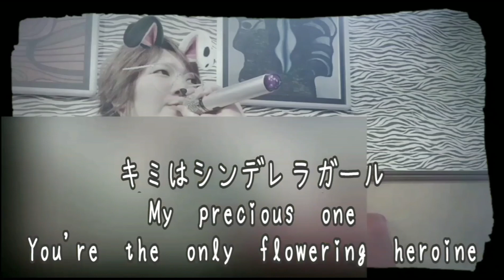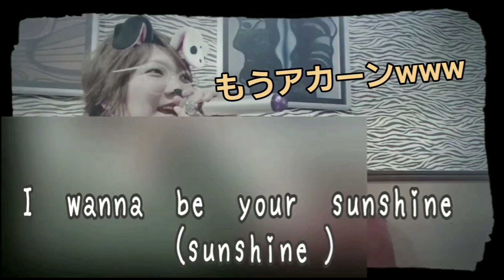音痴が歌う/カラオケ総集編(昔の動画や非公開にしてる分含まれます)※shortも合わせて30本目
こんにちわこんばんは😃🌃にゃんたチャンネルのにゃんたです。本日はカラオケで歌ってみたの総集編です🤲有難い事に上手と言われますが正直上手くはないです🤣暖かい目で見守って頂けますと幸いです🤣www

にゃんた
shizu.0312ss

大好きなチャンネル